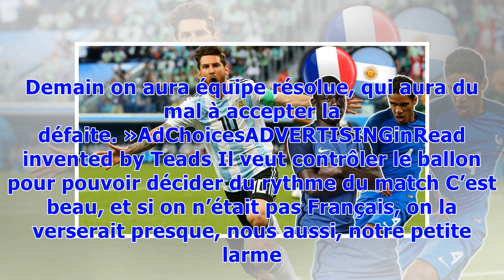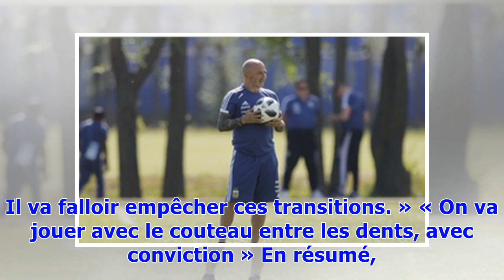Coupe du monde 2018: Jorge Sampaoli a une idée très précise de comment battre les Bleus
De notre envoyé spécial à Kazan, Les Argentins ont retrouvé des couleurs. Au bord de la crise de nerf pendant le premier tour, ils s’avancent vers leur 8e de finale contre la France avec le vent dans le dos. Il n’y a rien de plus dangereux qu’une équipe qui a bien cru y rester, et le sélectionneur Jorge Sampaoli ne cache pas qu’il compte entretenir cette flamme nouvelle samedi. « Ce que je vois en ce moment dans ce groupe, c’est l’amour de la patrie, du maillot et de ce qu’il représente, a-t-il ...